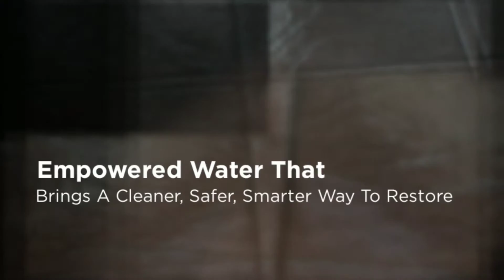Upholstery Cleaner Las Vegas NV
For all your upholstery cleaner Las Vegas NV needs, call Zerorez. Spelled backward and forward it's the same. We clean with empowered water so you aren't left with soaps and harsh chemicals in your carpets or upholstery when we leave. Zerorez - the right way to clean.